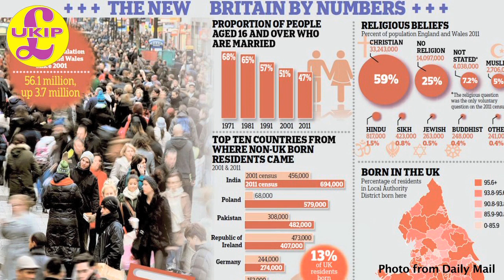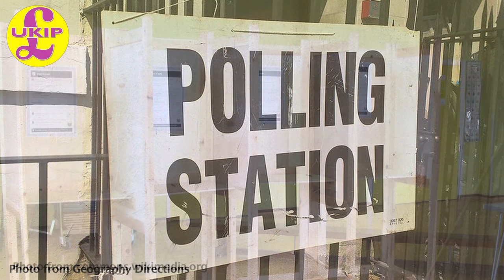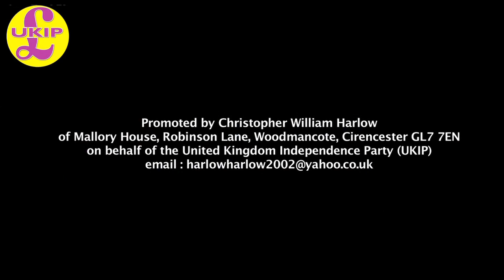Candidate Chris Harlow for UKIP